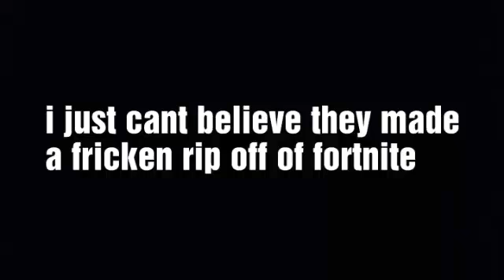WHY DOES THIS EXIST???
Pleas explain!